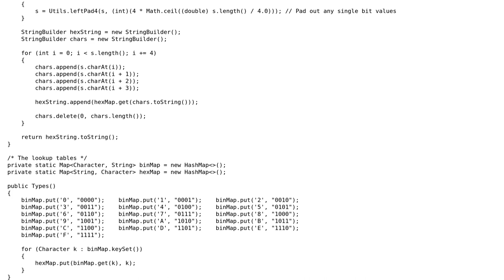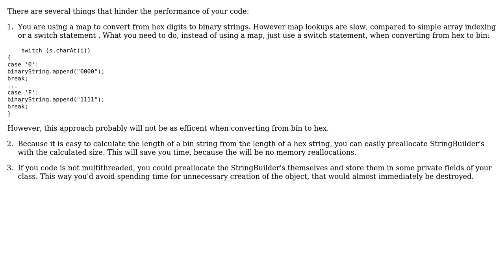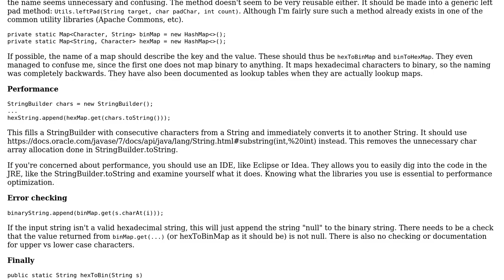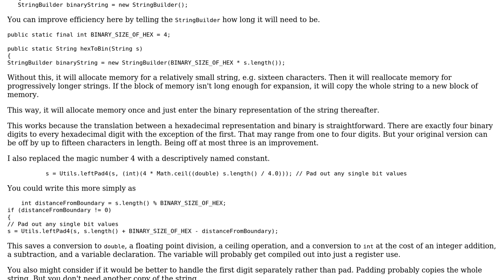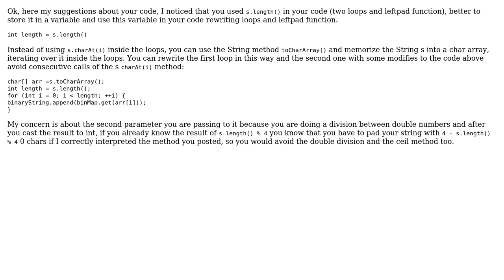Java code to convert between hex & binary strings (4 Solutions!!)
Java code to convert between hex & binary strings

With thanks & praise to God, and with thanks to the many people who have made this project possible! | Content (except music & images) licensed under CC BY-SA | Music | Images & others | With thanks to user TorbenPutkonen user mdfst13 user Ilkhd user dariosicily user Crizly and the Stack Exchange Network Trademarks are property of their respective owners. You are responsible for your own actions.